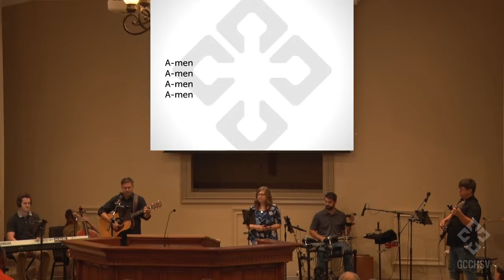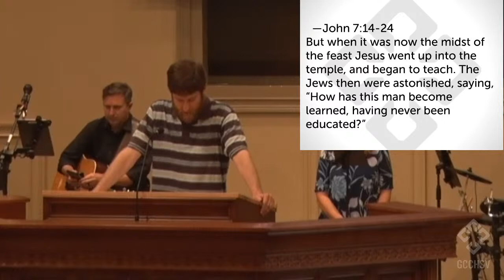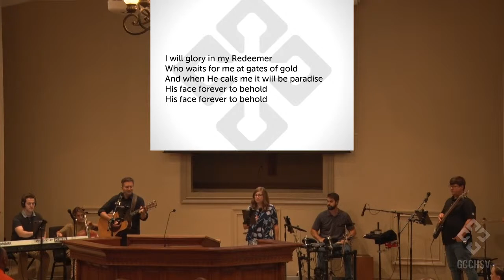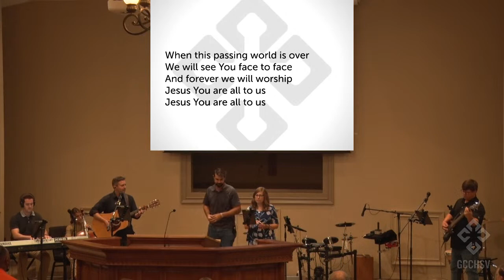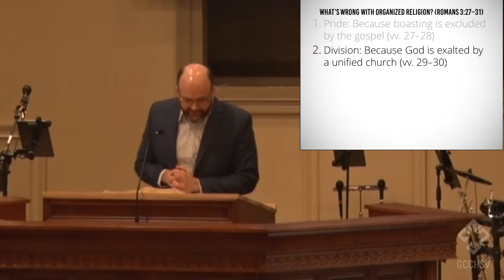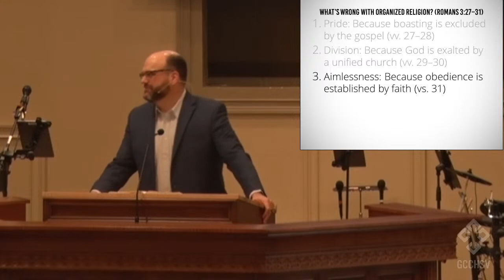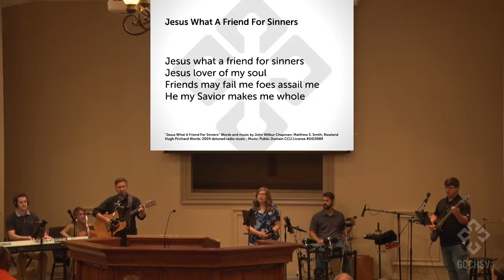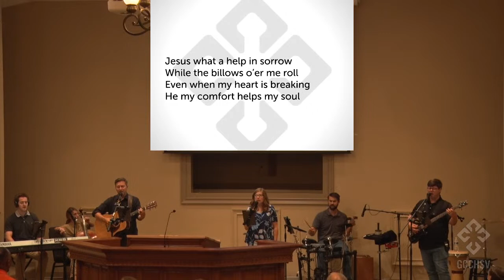Romans 3:27-28 (Paul Lamey)